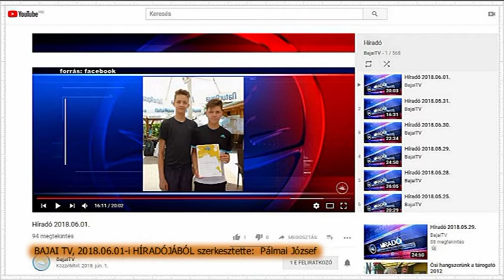TENISZ DIÁKOLIMPIA ORSZÁGOS DÖNTŐ, BAJAI SIKEREKKEL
2017/2018. TANÉV TENISZ DIÁKOLIMPIA ORSZÁGOS DÖNTŐ – 2018. május 28 – június1.
A verseny helyszíne: Balatonboglári Tenisz Club, 8630 BALATONBOGLÁR, Tinódi u. 2.
A verseny rendezője: a Magyar Diáksport Szövetséggel kötött védjegyhasználati szerződés alapján a Magyar Tenisz Szövetség.